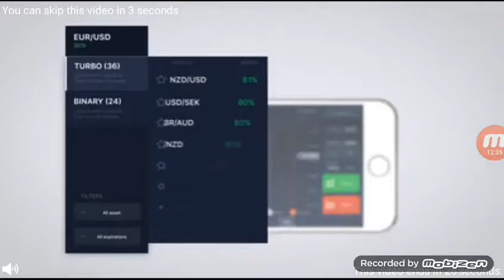Angry Birds Epic #5 |Kasica prasica